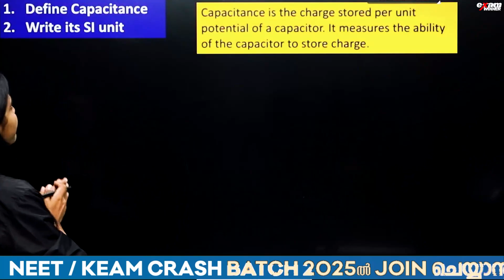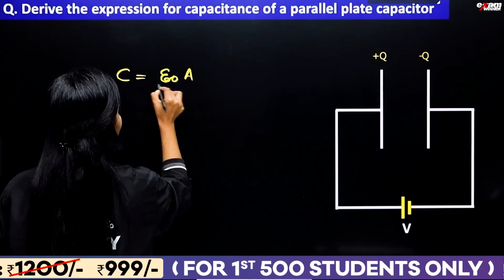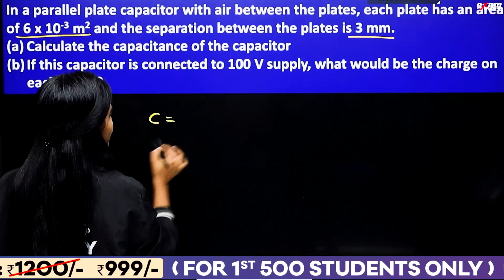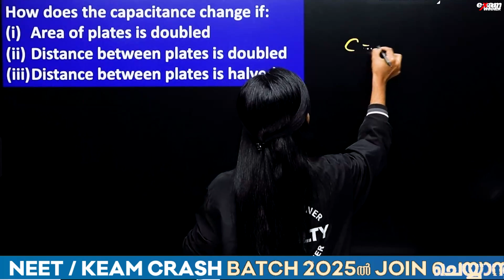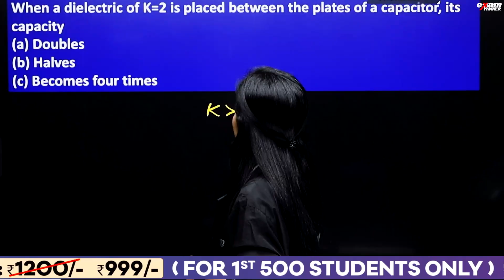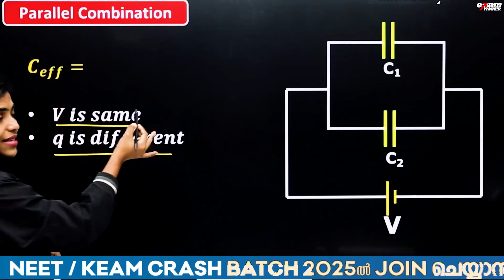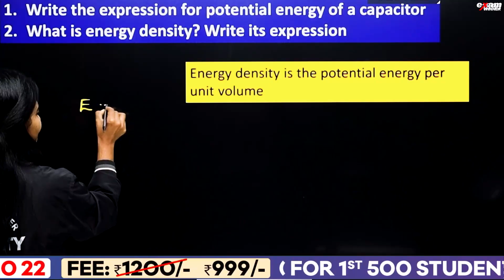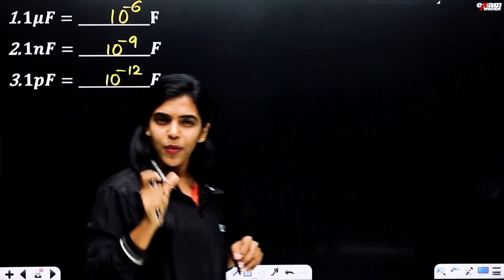Plus Two Physics | Capacitor - 4 Mark Sure | Equations & Derivations | Exam Winner +2